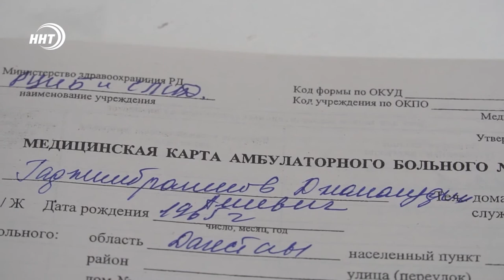Министр здравоохранения привился от COVID-19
Глава Минздрава Дагестана сделал прививку от КОВИД-19. Вакцинация проходила в Республиканском центре инфекционных болезней.

Джамалудин  Гаджиибрагимов рассказал о своих ощущениях после иммунизации. По его словам, самочувствие хорошее, не было ни повышения температуры, ни каких-то других побочных проявлений.

Министр также отметил, что вакцинация дело добровольное и пообещал дальше информировать о состоянии своего здоровья и реакции организма на прививку.

Напомним, Россия была первой страной в мире, зарегистрировавшей вакцину от COVID-19. Препарат был разработан НИЦЭМ имени Гамалеи совместно с Российским фондом прямых инвестиций. В Дагестан первая партия медикамента поступила в середине сентября.